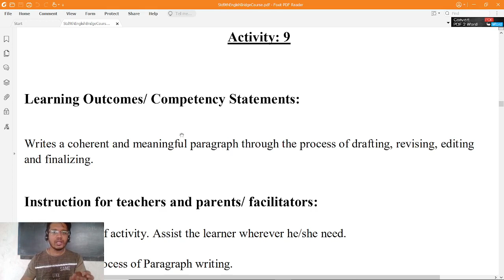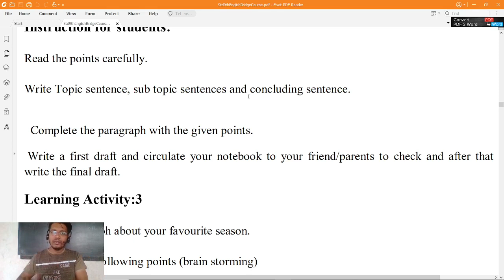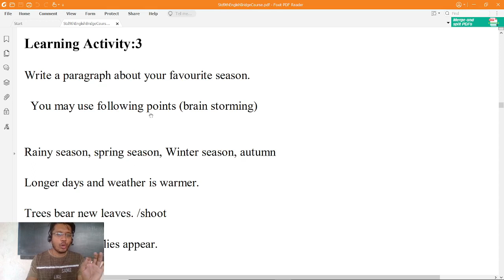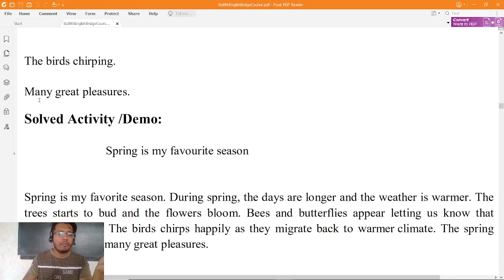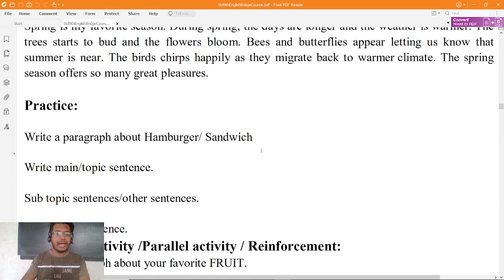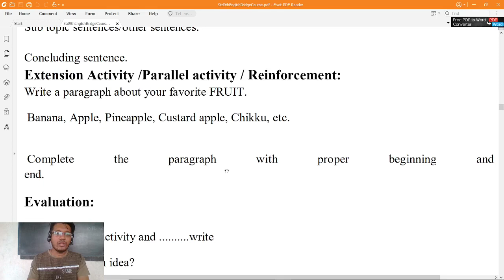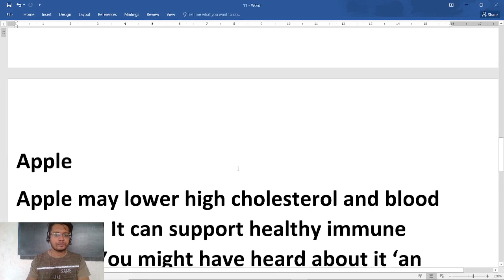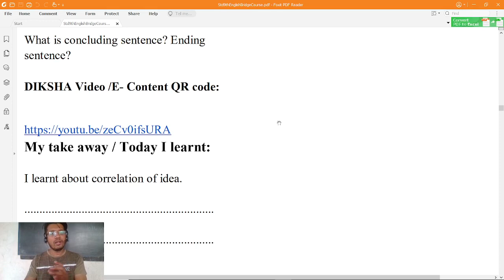Bridge Course 9th English 9 - Activity